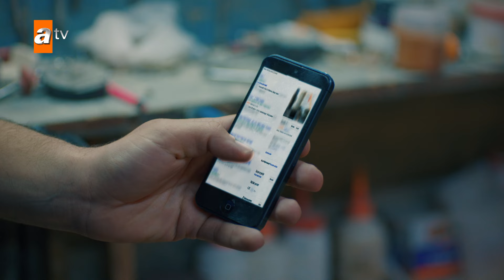Nazli Urdu Extended Episode - 31